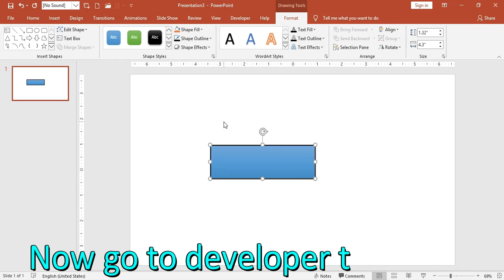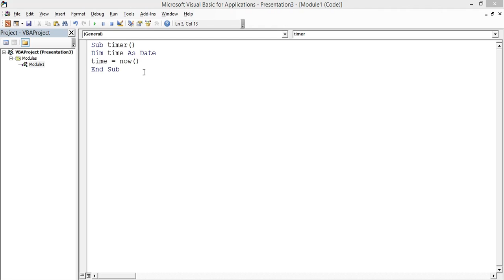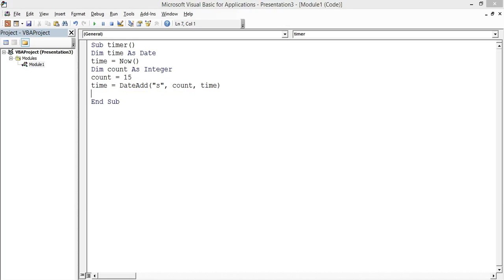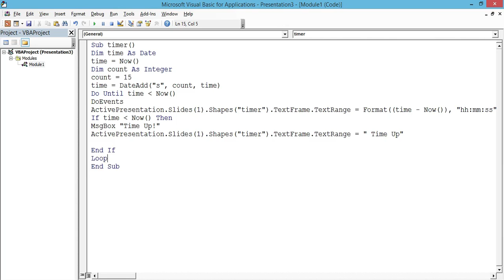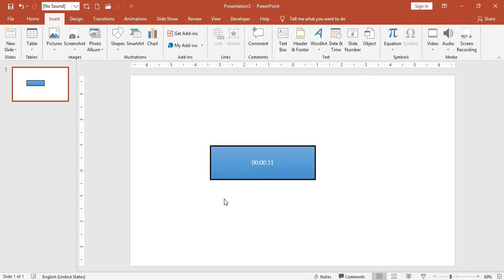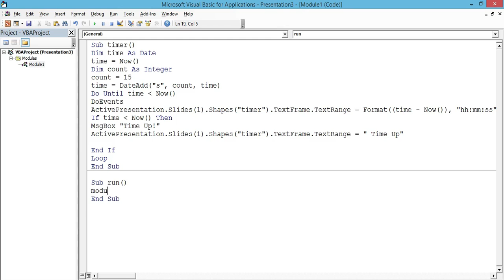How to make a timer in Power Point using VBA in Power Point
In this video we will learn to make a creative timer in Power point. This timer you can use in your various projects. Also you will learn to trigger the timer with other shape and text or picture.

If you like the video then hit the like button and Please Subscribe Us and click the bell icon nearer to it so that you will be notified when we upload new video.